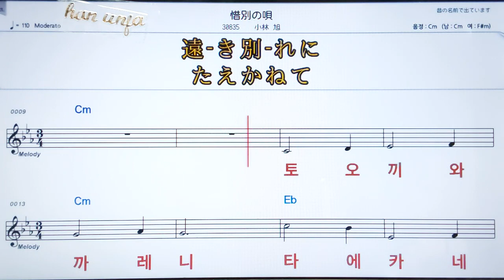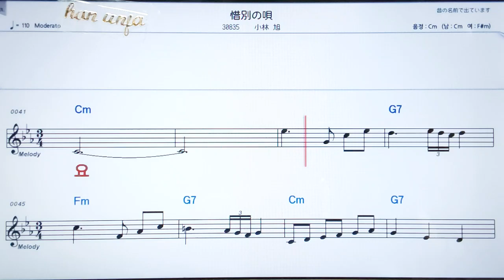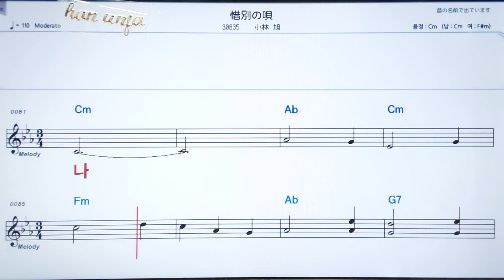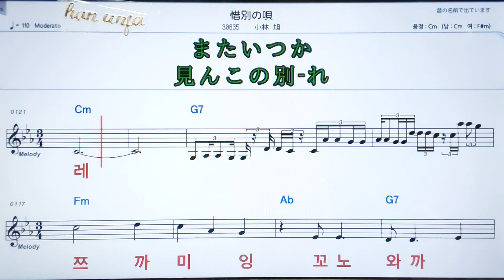💖세끼베츠노우따/코바야시아키라 ✌カラオケ.日本の曲( 한글 발음)악보, 코드 ,Karaoke*카라오케 반주